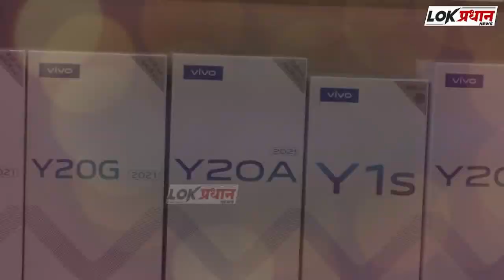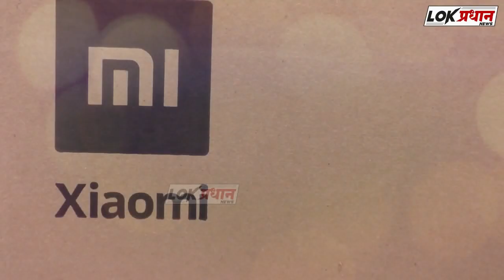प्रशासनाच्या वतीने खड्डे बुजवण्याचे काम युद्धपातळीवर सुरू